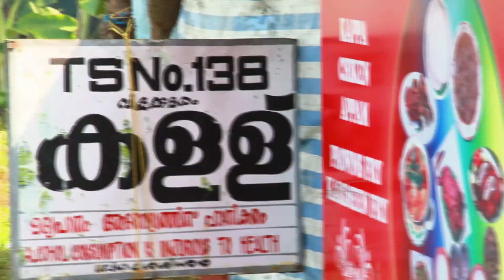ORU INDIAN PRANAYAKATHA 2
Dis gift is for our sweet frds. frm dadu & vava...we really miss u guys...we will see as soon as possible...waiting u too.